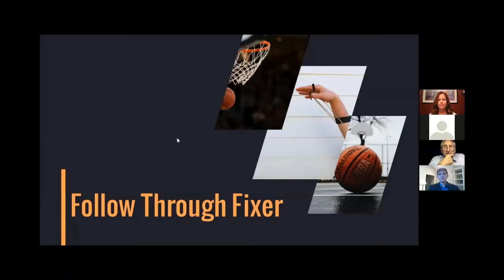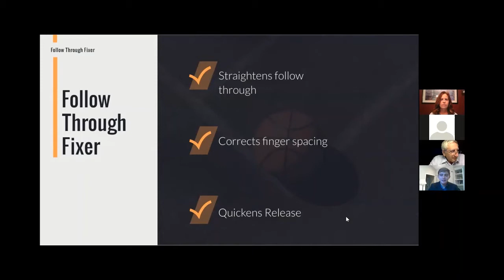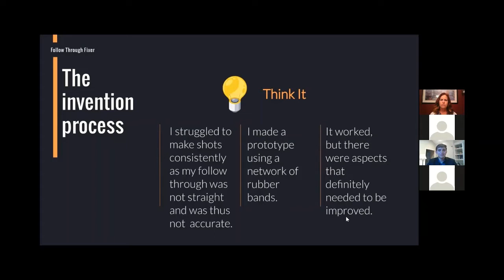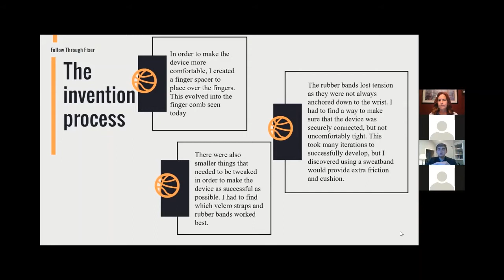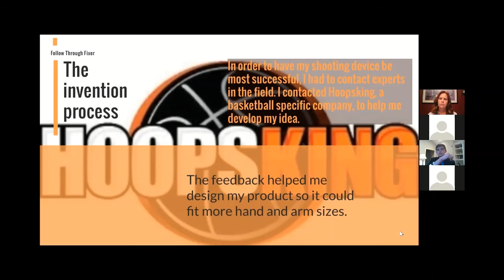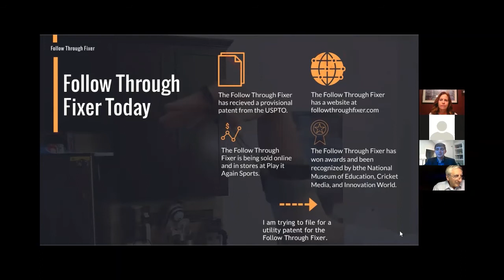Travis Edwards USA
The GlobalInnovationFieldTrip welcomes: Travis Edwards from the USA!